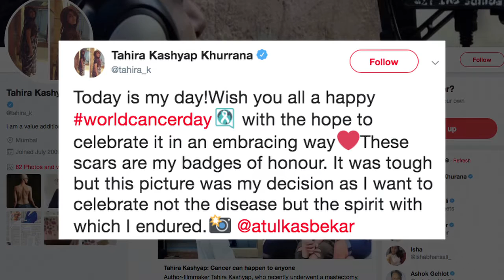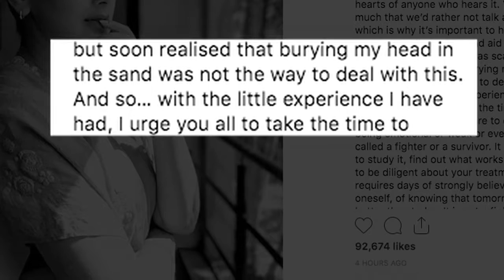World Cancer Day: Tahira Khurrana & Sonali Bendre share a bold message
On the occasion of World Cancer Day, actress Sonali Bendre Behl and filmmaker Tahira Kashyap Khurrana, who are battling cancer, urged people not to be "afraid" of the disease. Tahira, wife of actor-singer Ayushmann Khurrana, shared a photograph which showed the scar on her back of the surgery she underwent for removal of her breast. Also actress Sonali Bendre, who has recently returned to work after spending months in New York for treatment of metastatic cancer, took to Instagram to share her way of dealing with the disease.